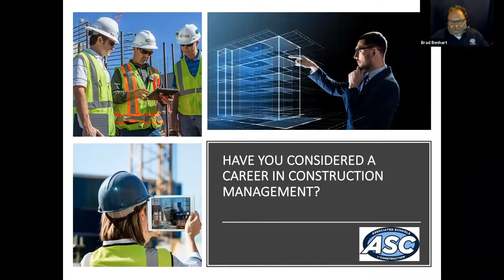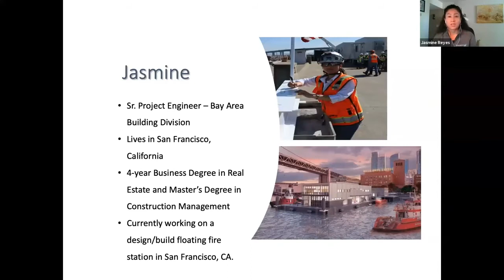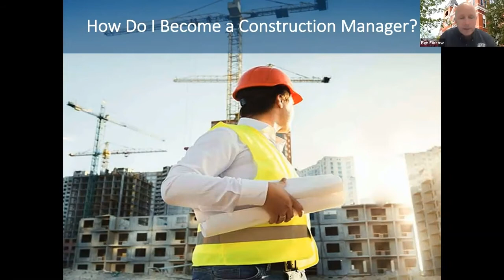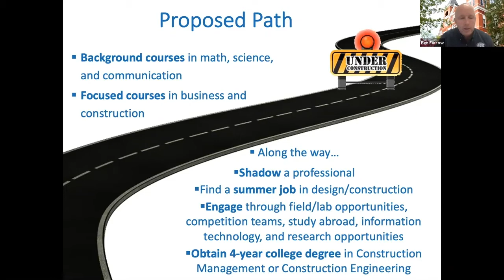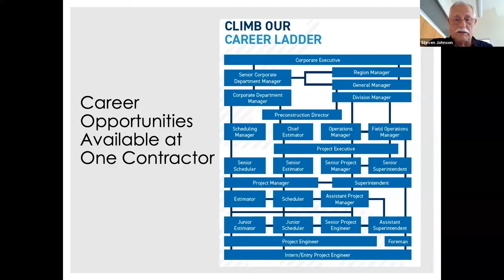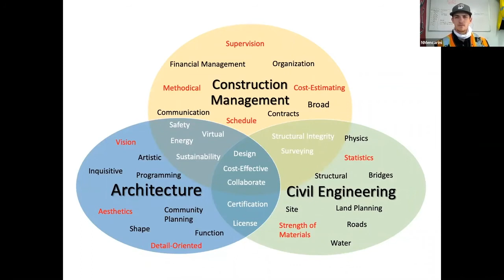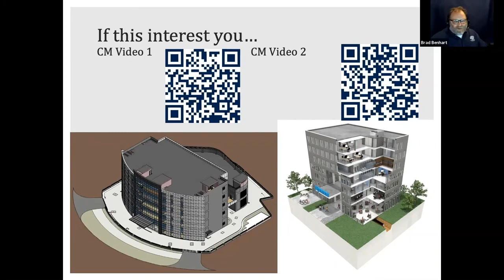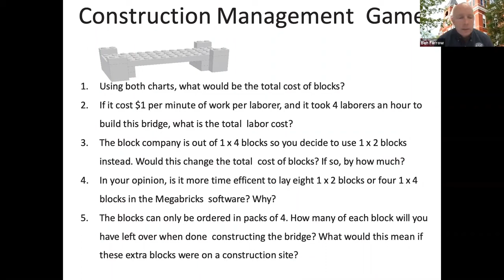Have You Ever Considered a Career in Construction Management?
An overview of the exciting career options available in construction management.  Hosted by the Associated Schools of Construction.